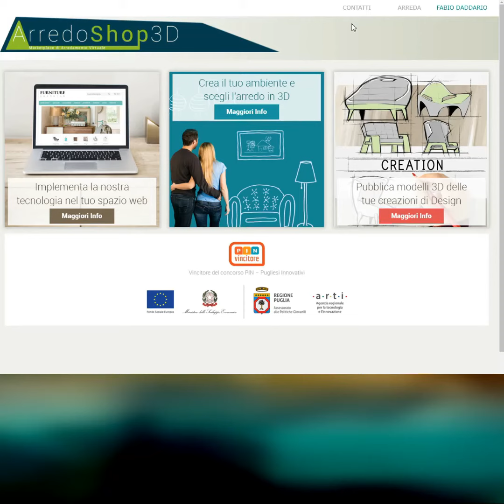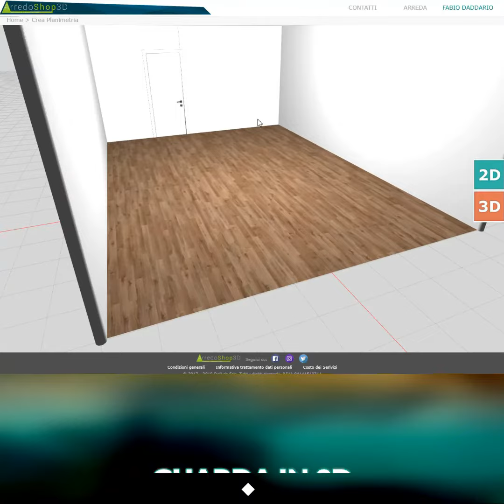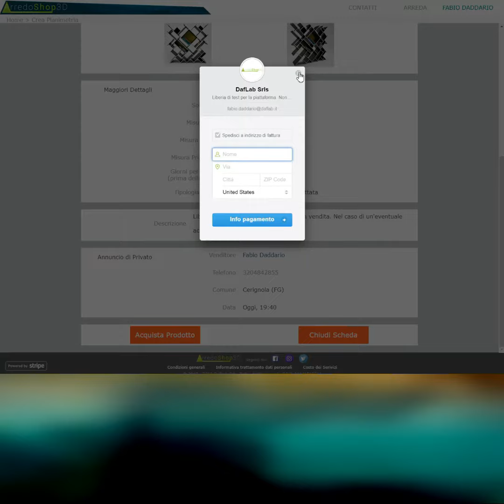ArredoShop3D visitatore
Marketplace di Arredamento Virtuale online.

I Visitatori arredano ambientazioni 3D, inserendo prodotti in vendita, per testare ingombri, abbinamenti di colori e costi, abbattendo così tempi e costi di ricerca.

ArredoShop3D è un servizio completamente gratuito al visitatore, e non necessita di plugin aggiuntive, ma solo di browser successivi al 2012.